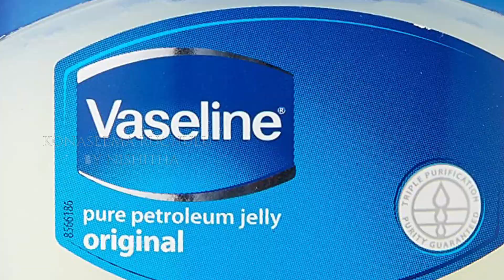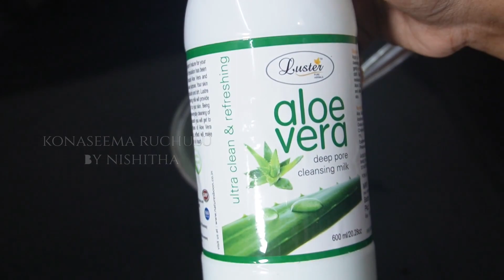😱Starch Marks పంచదార, అలోవెరా, మొత్తం 4 Ingredients తో ఈజీగా నేచరల్ గా పోగొట్టుకోవచ్చు😃 Men&women👍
Konaseema Ruchulu by Nishitha channel is my channel cooking and my life jurney vlogger vedios
Vlogs&tips&tricks for konaseema ruchulu by Nishitha

Hii guy's, Hope you all are great and in best of  your health. If you are even a bit worries about health or weight , this video shall provide you little inspiration to get back on track.